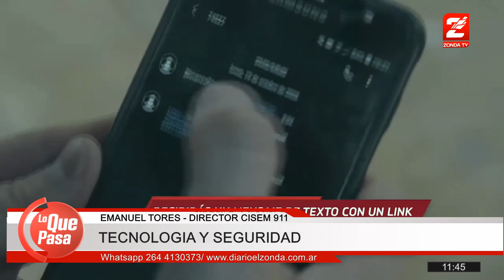Emanuel Tores, director 911: Se adquiriran 300 camaras nuevas